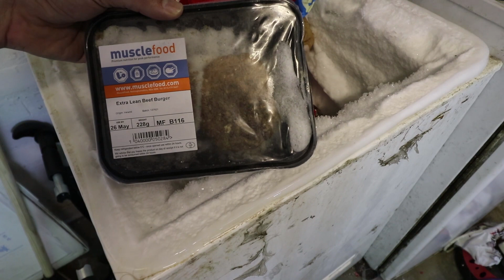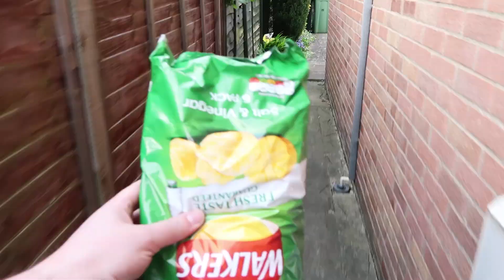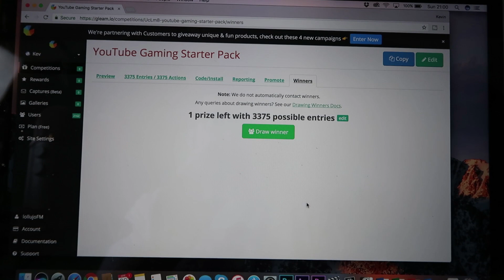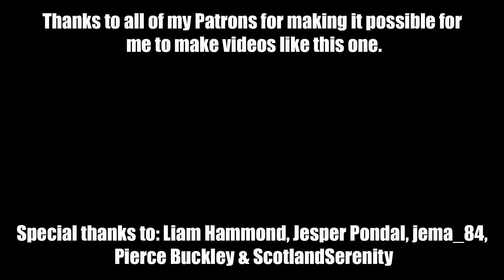Batch cooking healthy meals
We have a new health plan - this time we're going to start batch cooking healthy meals to try and make dieting convenient!

 -- http://
 -- http://